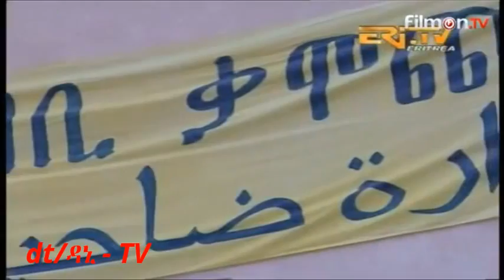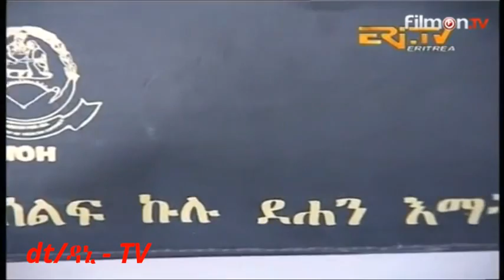Medeb Lela || መድብ ሌላ - ቃንጭዋ ንኡስ ዞባ ኣፍዓበት (qanChwa Afabet subzone)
መድብ ሌላ
ቃንጭዋ ንኡስ ዞባ ኣፍዓበት